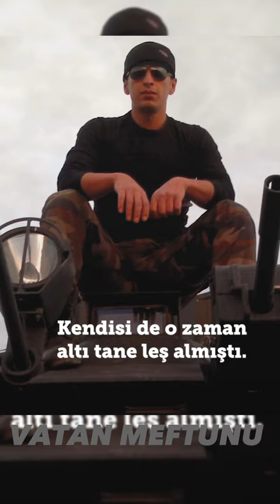İsimsiz Kahramanlar:Şehit PÖH Seracettin Kılınç🥀🇹🇷